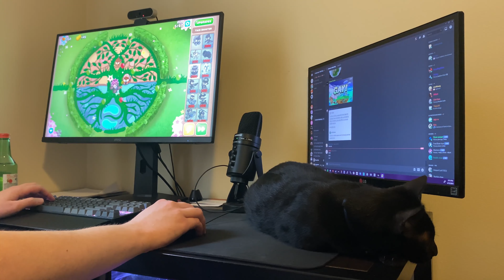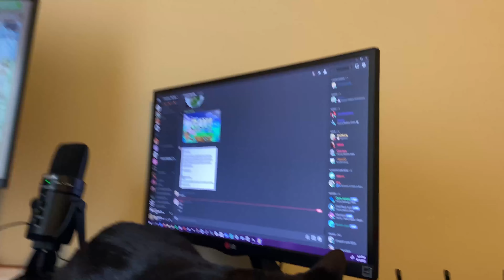Lending Ink a Hand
Ink: Cat